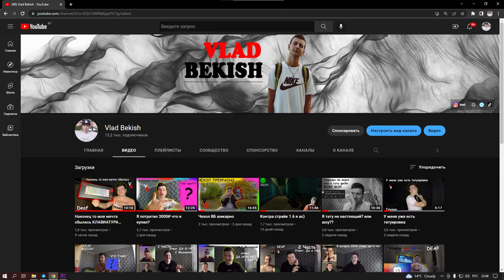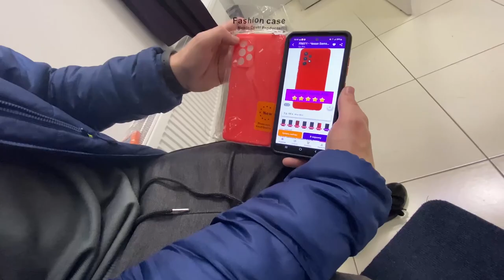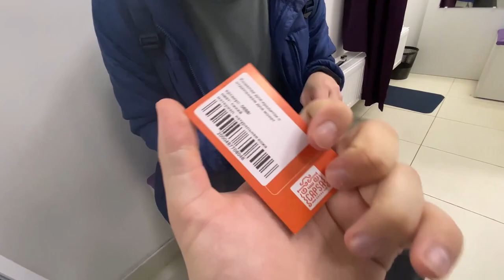VLOGS Андрей выбросил свой чехол